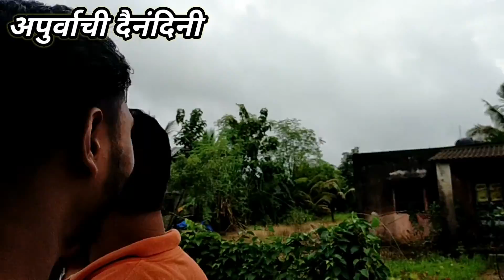गावाकडचे गणपती विसर्जन /पालघर कोकणातील गणपती विसर्जन